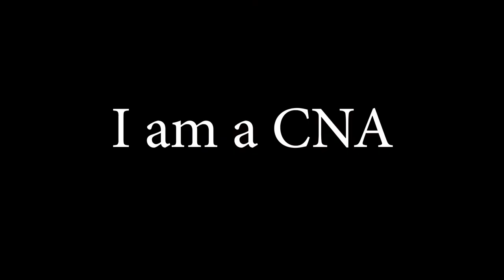Everyday CNA - I Am A CNA - April 19, 2021